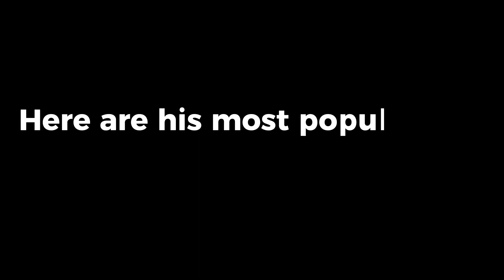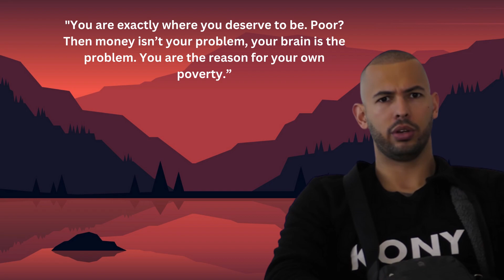Discover the [7] Most Inspiring Quotes from 𝗔𝗻𝗱𝗿𝗲𝘄 𝗧𝗮𝘁𝗲 to Boost Your Motivation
🎥 Get ready to be inspired! In this video, we've compiled the 💪 most inspiring quotes from Andrew Tate, a successful entrepreneur, kickboxer, and motivational speaker. Whether you're feeling stuck in your career, struggling to achieve your goals, or just need a little push to keep going, these quotes will give you the motivation and inspiration you need to succeed. 🚀 From the importance of hard work and discipline to the power of positive thinking and self-belief, Andrew Tate's words of wisdom will help you overcome any obstacle and achieve your dreams. So sit back, relax, and get ready to be inspired by Andrew Tate's most inspiring quotes! 😍